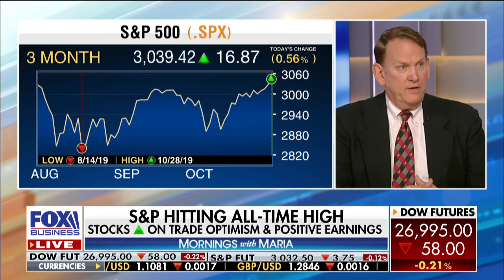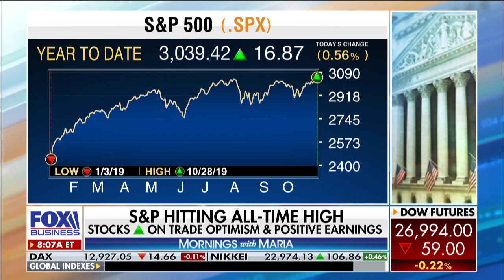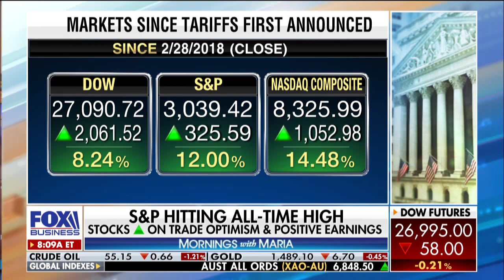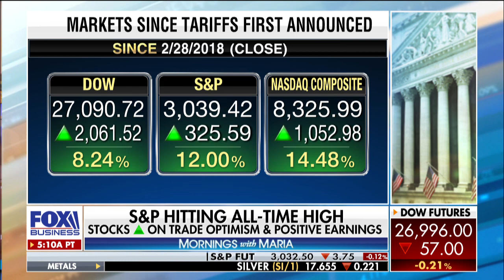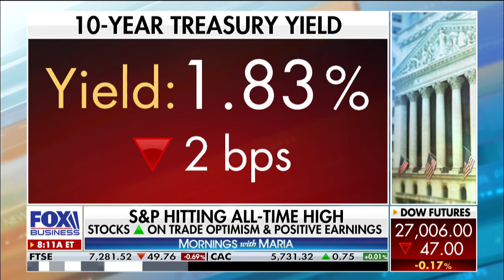Recession is pretty far down the road: Sam Stovall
CFRA Research chief investment strategist Sam Stovall discusses corporate earnings, the potential trade deal between the U.S. and China, and possible interest rate cuts.